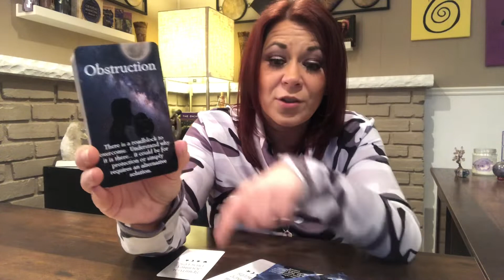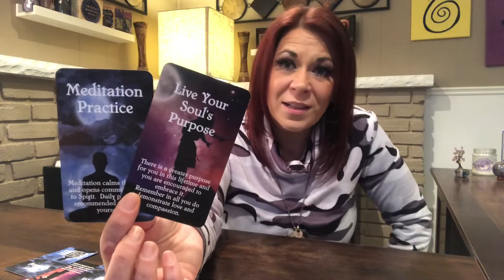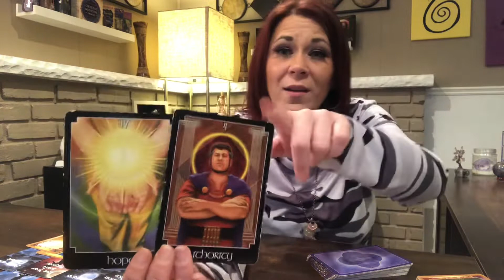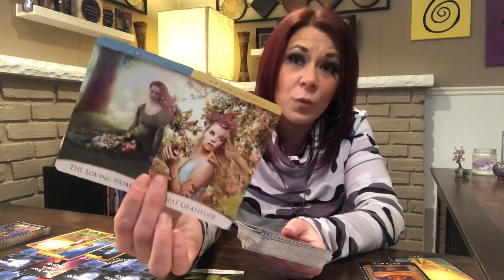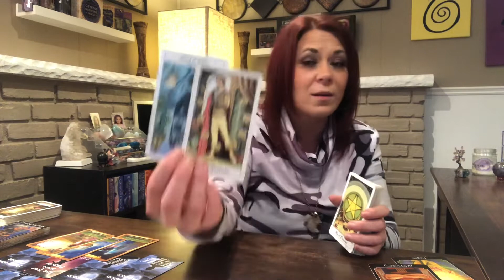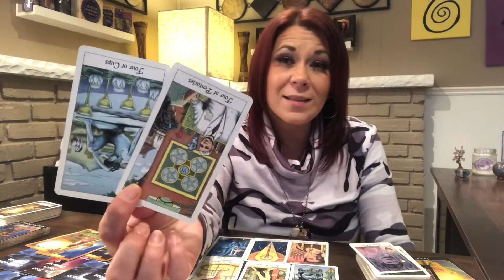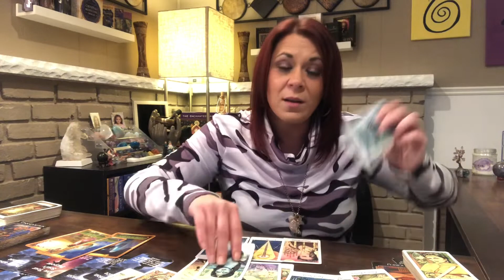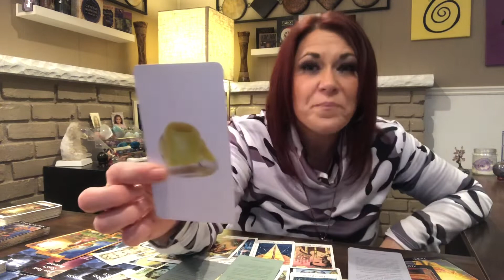Daily Message - A Fresh Start | Ripping off the Proverbial Bandaid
~ Natal Chart
~ Numerology Report

30 Minute Tarot and Oracle Reading $55

60 Minute Tarot and Oracle Reading $88

~ Sparks Creativity
~Gain More Personal Power
~ Improves Communication
~ Heightened Intuition
~ Enlightenment